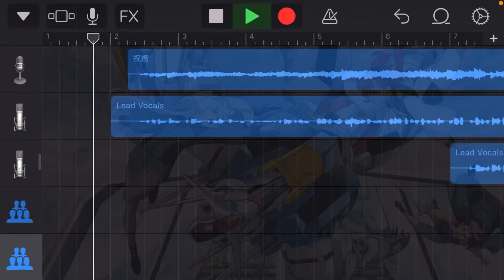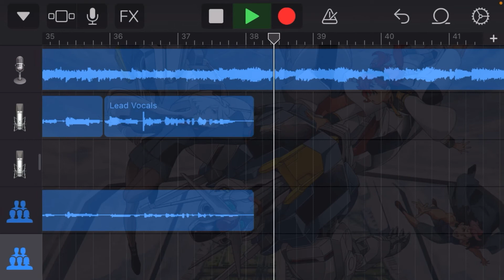【水星の魔女OP】歌ってみた！『祝福/YOASOBI』《TVアニメ「機動戦士ガンダム 水星の魔女」オープニングテーマ》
〈2022年 秋アニメ歌ってみた①〉

今回は、TVアニメ「機動戦士ガンダム 水星の魔女」オープニングテーマ『祝福/YOASOBI』を歌ってみました。

キー変更：+4

《楽曲》水星の魔女op

　　　　曲名：祝福
アーティスト：YOASOBI
　　　　作詞：Ayase
　　　　作曲：Ayase

Mobile Suit Gundam THE WITCH FROM MERCURY